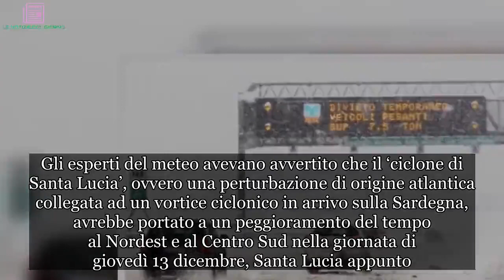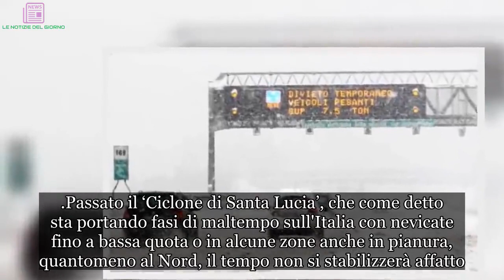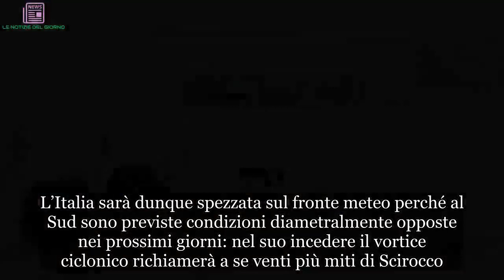Arriva ‘Big Snow’. Meteo Italia, le regioni che saranno più colpite dalla neve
Gli esperti del meteo avevano avvertito che il ‘ciclone di Santa Lucia’, ovvero una perturbazione di origine atlantica collegata ad un vortice ciclonico in arrivo sulla Sardegna, avrebbe portato a un peggioramento del tempo al Nordest e al Centro Sud nella giornata di giovedì 13 dicembre, Santa Lucia appunto. E nella giornata di venerdì 14, stando sempre alle previsioni, si assisterà a un ulteriore apporto di aria fredda di origine artica e il concomitante arrivo di un’altra perturbazione che causerà nevicate diffuse su tutta l’Emilia Romagna, da Parma a Ferrara e Forlì passando per Bologna con accumuli tra 3 e 8 cm.

Qualche ora di neve anche a Rovigo, Padova, Vicenza, e per quasi tutto il giorno a Trieste, mentre sarà debole a Udine. Il ciclone si concentrerà poi su Toscana, Umbria, Lazio, regioni adriatiche centrali e Sardegna con temporali e piogge moderate. Antonio Sanò, direttore e fondatore del sito avvisa che le temperature si manterranno molto basse al Nord con valori di poco superiori allo zero anche di giorno e sottozero di notte.
Passato il ‘Ciclone di Santa Lucia’, che come detto sta portando fasi di maltempo sull'Italia con nevicate fino a bassa quota o in alcune zone anche in pianura, quantomeno al Nord, il tempo non si stabilizzerà affatto. È infatti atteso un nuovo e importante peggioramento: domenica 16 dicembre 2018, avverte il team del sito iLMeteo.it, una perturbazione atlantica raggiungerà le regioni del Nord e la Toscana.
E date le basse temperature esistenti su tutta la Pianura padana, le precipitazioni risulteranno nevose fino in pianura. Stando alle previsioni attuali, la neve comincerà a imbiancare Piemonte e Lombardia nel corso del pomeriggio per poi estendersi al resto del Nord entro sera e notte. In Toscana le precipitazioni assumeranno carattere nevoso sopra gli 800 metri circa.
"Le regioni più colpite dalle nevicate saranno Lombardia ed Emilia con accumuli superiori ai 5-7 cm circa - avverte Antonio Sanò, direttore e fondatore del sito - ma nevicherà anche in Veneto e a bassa quota anche in Liguria, qui per effetto della Tramontana scura". L’Italia sarà dunque spezzata sul fronte meteo perché al Sud sono previste condizioni diametralmente opposte nei prossimi giorni: nel suo incedere il vortice ciclonico richiamerà a se venti più miti di Scirocco. Attese infatti temperature massime con punte fino a 18-20 gradi in Sicilia e Calabria.